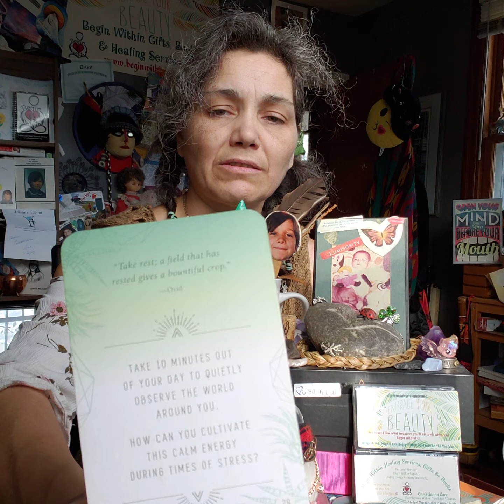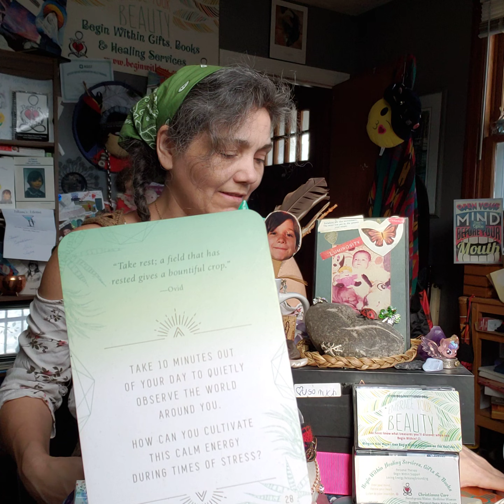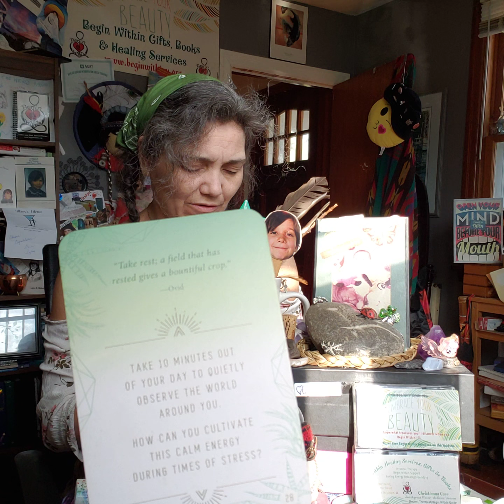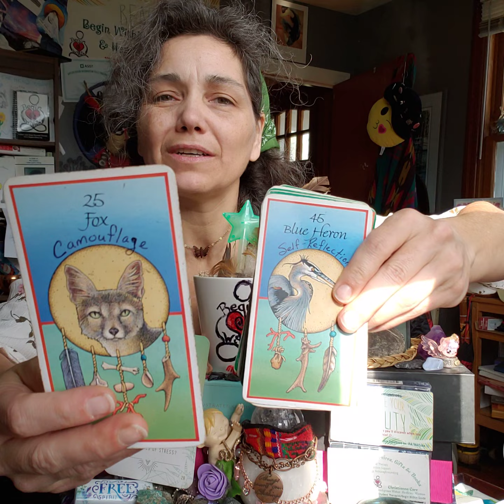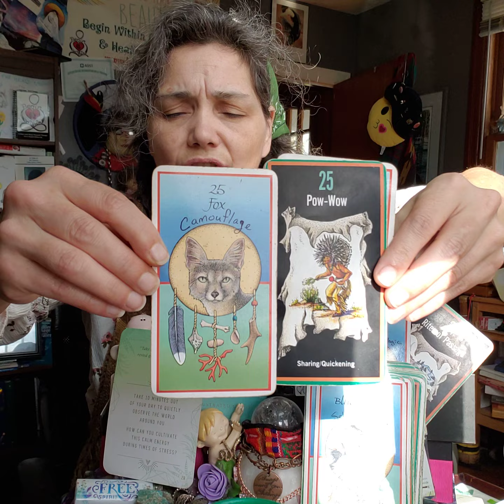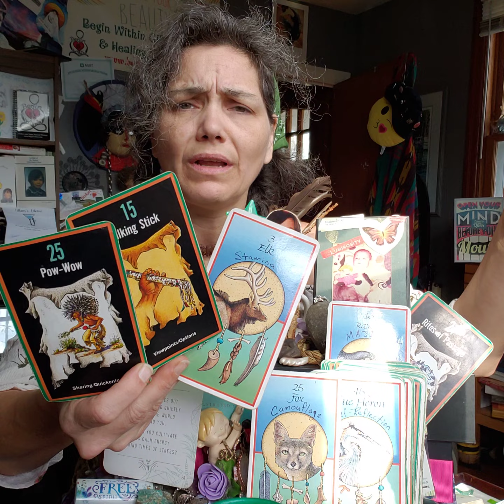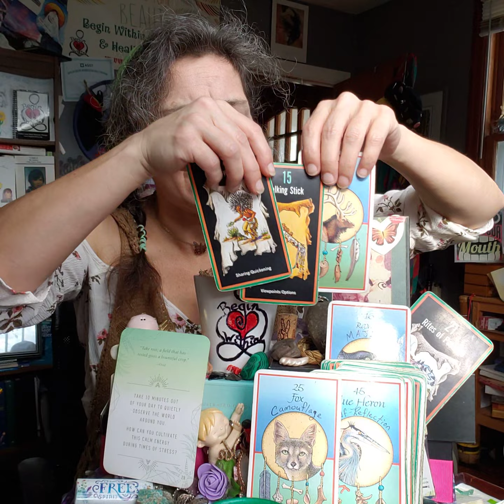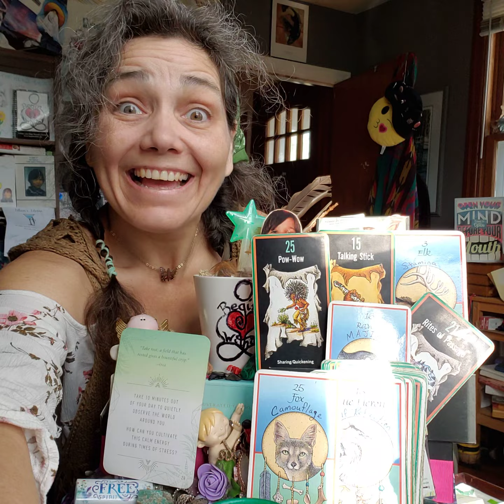How Do You Stay Calm In Times Of Chaos? Daily CRUMB w Path & Totem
"Take rest; a field that has rested gives a bountiful crop."
- Ovid -

INSPIRATION # 28(1)
Take 10 minutes out of your day to quietly observe the world around you.
How can you cultivate this calm energy during times of stress?

SACRED PATH
# 25(7) Pow-Wow: Sharing/ Quickening
# 15(6) Talking Stick: Viewpoints/Options
TOTEM
# 3 Elk: Stamina

**Top & Bottom **
PATH # 21(3) Rites Of Passage: Change
TOTEM # 16(7) Raven: Majick
TOTEM # 25(7) Fox: Camouflage
# 45(9) Blue Heron: Self-reflection
# 50(5) Alligator: Integration